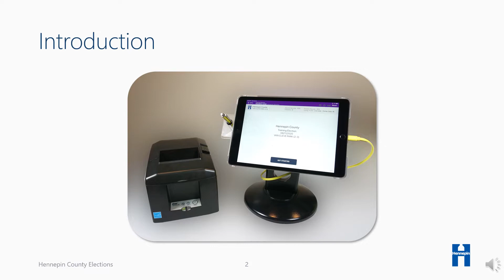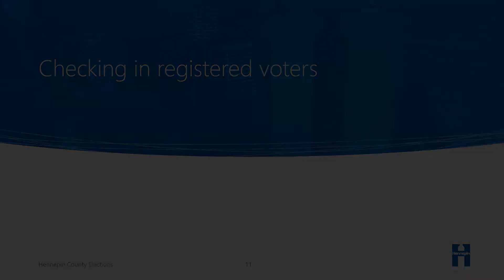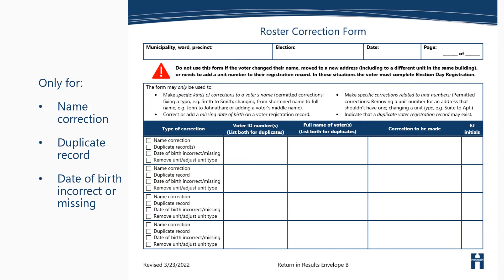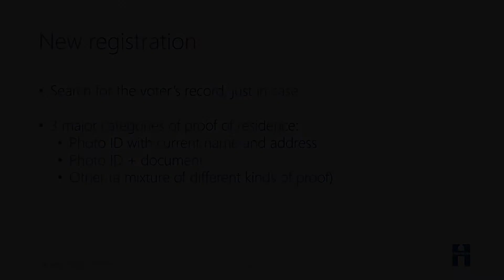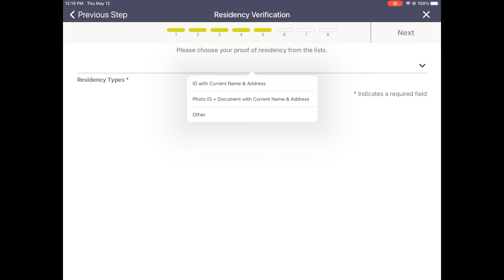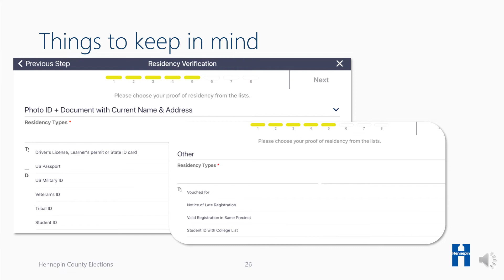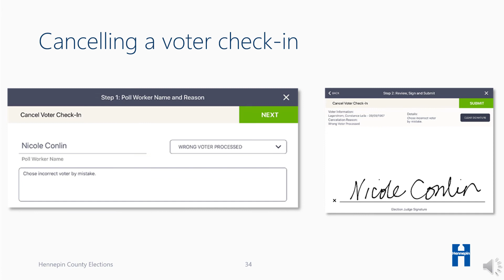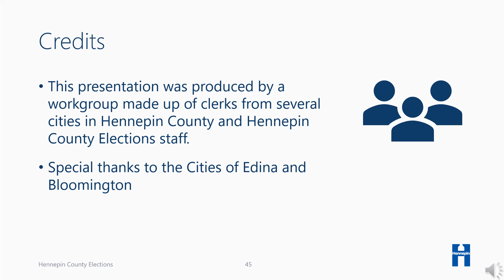2022 Poll Book Training for Election Judges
Video provided by Hennepin County